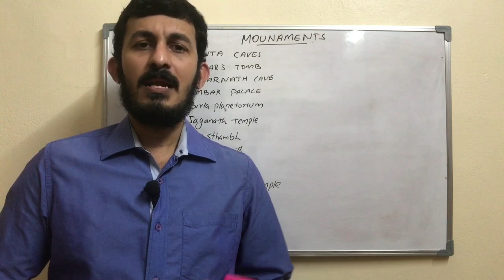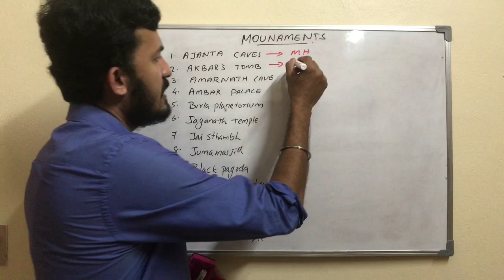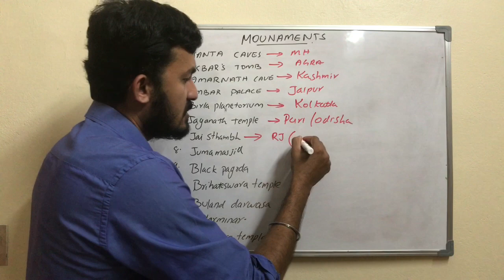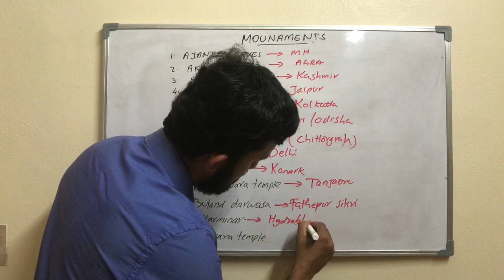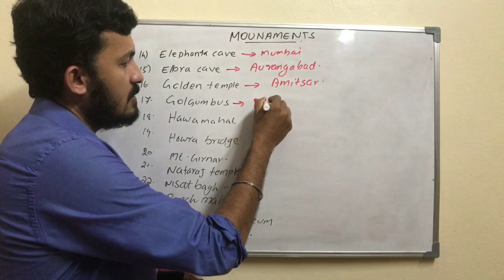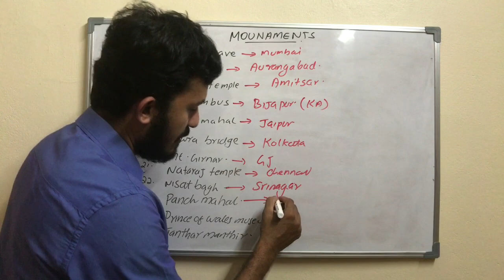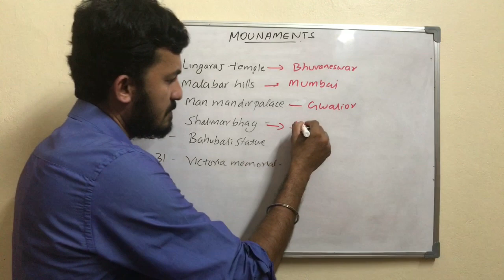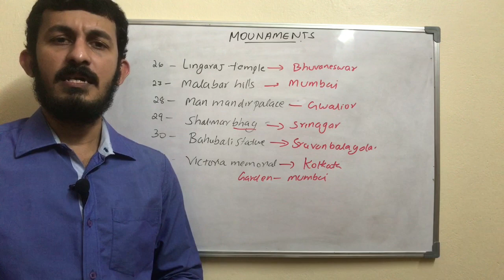MOUNAMENTS OF INDIA